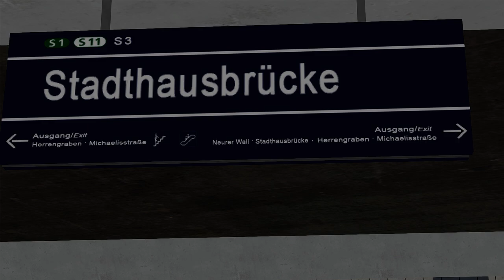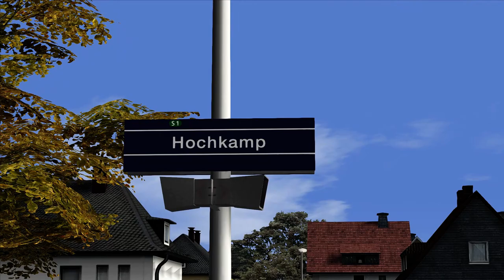Let's Play Train Simulator 2018 | Hamburger S-Bahn S1 | BR 474 Plus | 3DZUG Vol. 41 HVV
Die Schöne Hansestadt Hamburg im Train Simulator 2018 entdecken ? Kein Problem, mit der BR 474 geht es heute durch die S-Bahn schächte bis nach Hamburg Altona wo dann das Tageslicht erblickt wird.

Jetzt beginn der Hauptteil Ihrer heutigen Schicht: Sie fahren die S-Bahn S 1 weiter bis nach Wedel. Unterwegs müssen Sie in Blankenese die Fahrtrichtung wechseln. Und das in Windeseile :)

Viel Spaß wünscht Think New Fly New :)

Strecke: Hamburg S-Bahn S1 / Hamburg - Lübeck
Triebfahrzeug: BR 474 Plus

Spenden Webseite